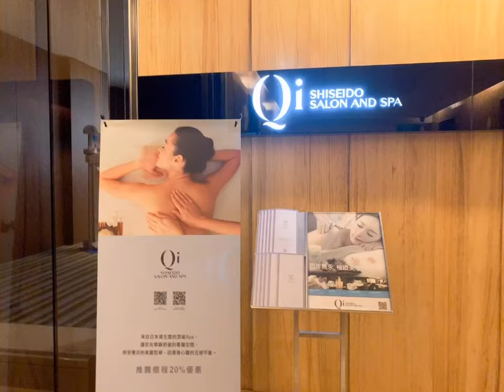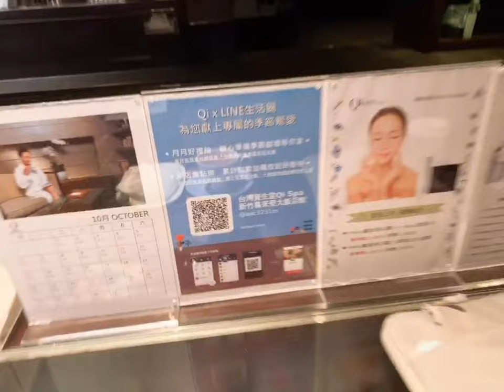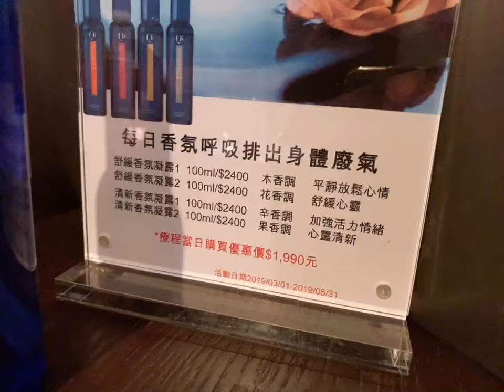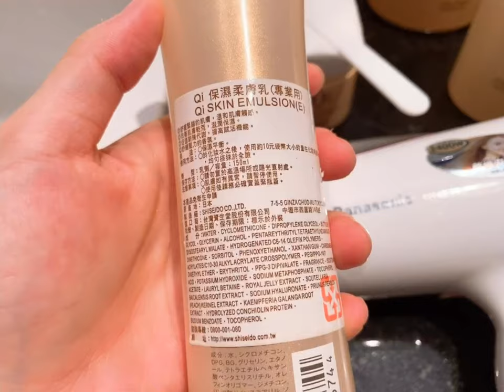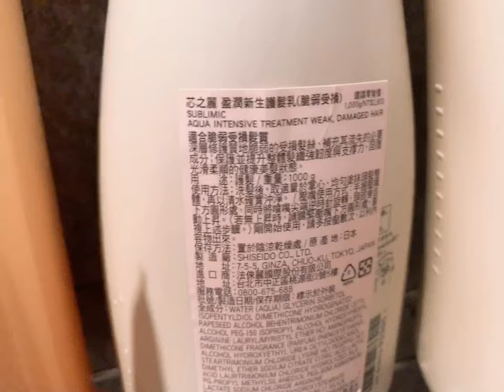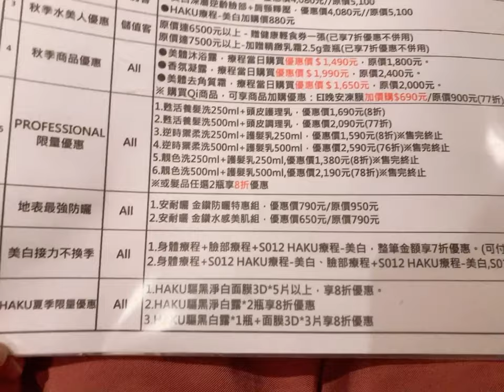全職媽媽的休假日 EP1（SHISEIDO 資生堂 Qi Spa）｜羅好吃Vlog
放一天假也是爽快！～